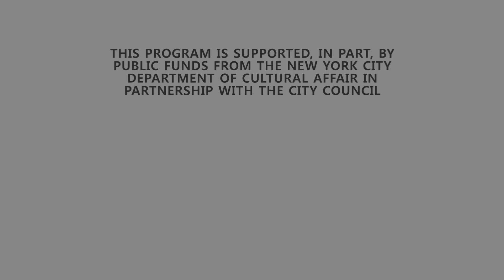All collaborations in one BBT Promo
What BBT do for the Community?

*We design large-scale programs that benefit the entire community and cooperate with such organizations as MetLife, the Department of Youth and Community Development (DYCD), the Hebrew Immigrant Aid Society (HIAS), NYANA, Brooklyn Arts Council (BAC), New York City Department of Cultural Affairs (NYC DCA).
*We lead Arts in Residency programs through DoE and conduct free CASA after-school programs
*We provide arts education, various lecture demonstrations, and enrichment activities at museums, colleges, libraries, and other local institutions.
*We bring dance, music, and other cultural activities to senior citizen centers across Brooklyn through the SU-CASA program that improves seniors' emotional and physical well-being and encourages artistic expression while also building community and cross-cultural understanding;
*We participate in Brooklyn festivals and parades and give free performances at local venues like the Coney Island Aquarium.
*We perform events such as The Nutcracker and World of Dance Festival.

 For more than 35 years, we have been a cultural oasis, community partner, organizer of Theater for Young Audiences, and source of affordable dance training for children and adults.